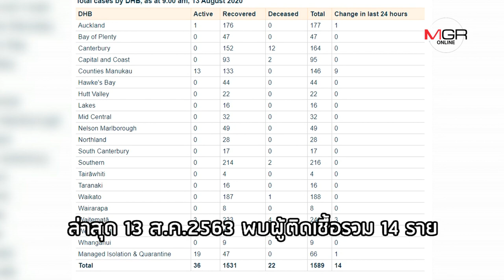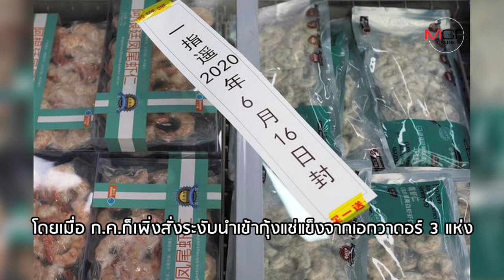ฤ "โควิด-19" ระลอกใหม่ "นิวซีแลนด์" อาจมากับ "สินค้านำเข้า"?